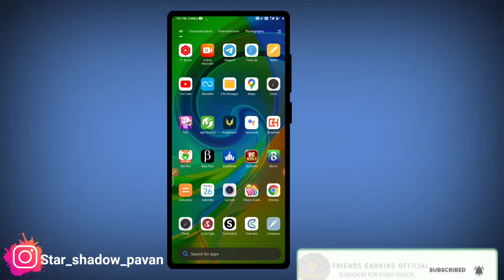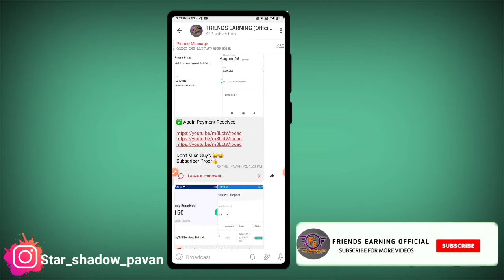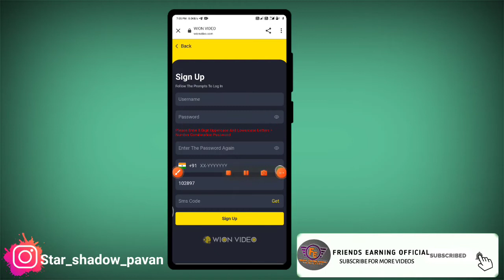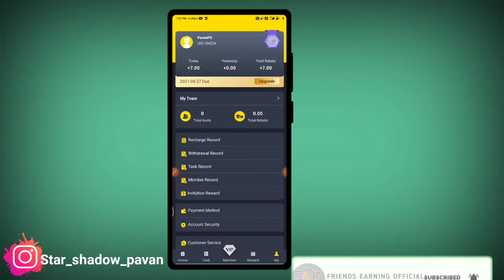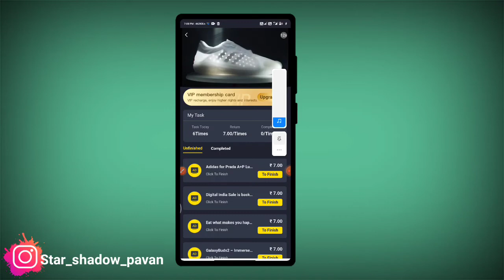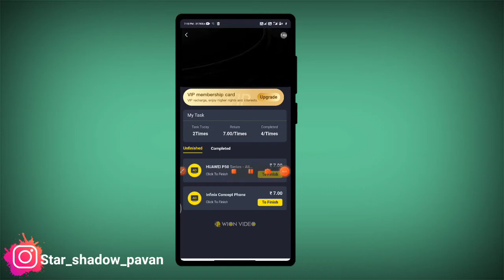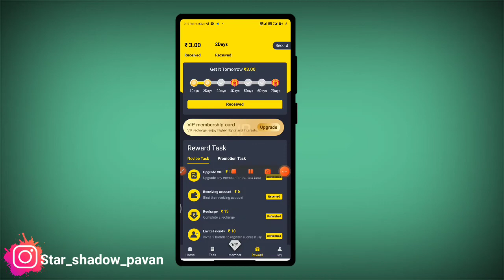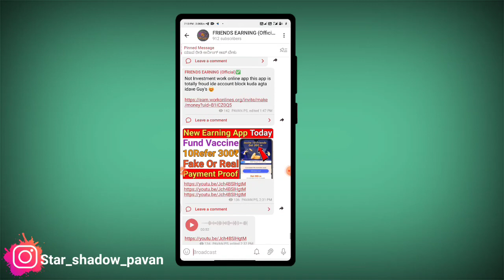Wion Video App In Kannada | Best Self Earning App| New Task Earning App In Kannada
YOUR QUARIES :-
01)👉How To Make Money In Online Kannada
02)👉With Out Investment Earning App 2021
03)👉New Earning App In Kannada
04)👉Best Online Earning App in Kannada2021
05)👉 Make Free Money In Online

👇👇YOUR QUARIES👇👇
Friends earning
 friendsearning
friends earning
Live payment proof
Super Winner